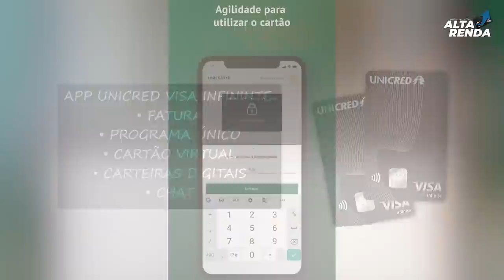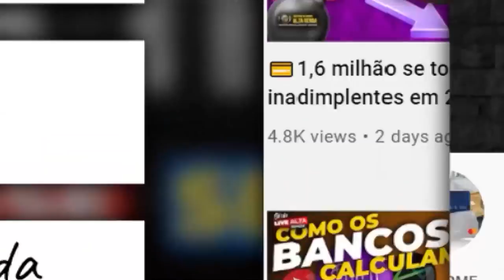💳CHEGOU MEU NOVO CARTÃO VISA INFINITE "UNICRED" AGORA COM ACESSO ILIMITADOS AS SALAS VIP, E ATÉ 2,5P